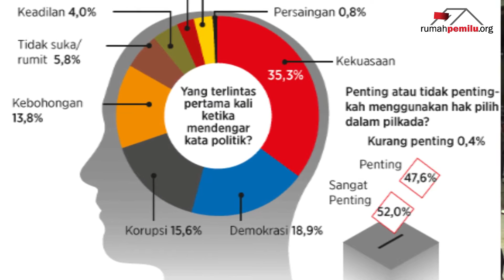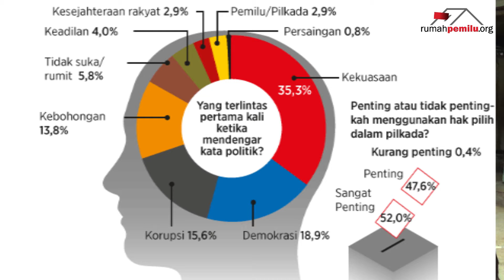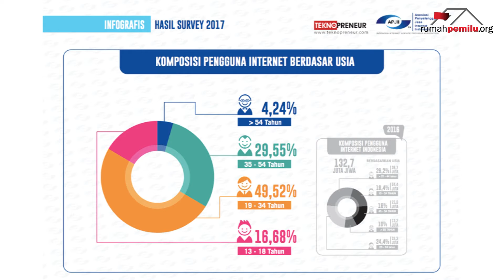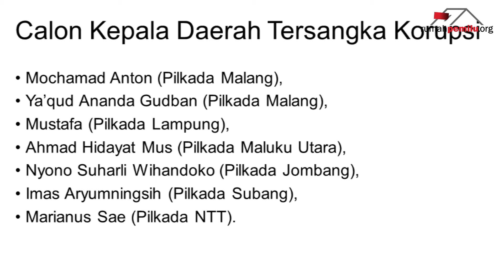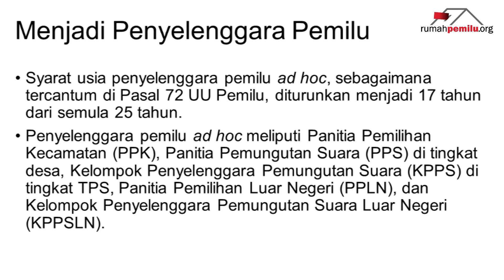Dana Partai dan Apatisme Anak Muda